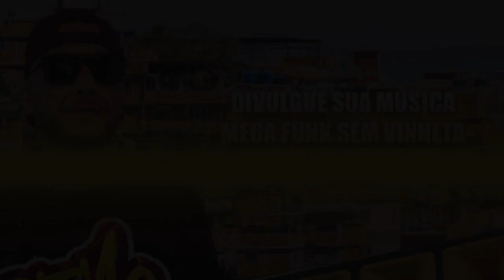NAMORA AÍ - REMIX MEGA FUNK 2023 - DJ KINOXX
LEVE O BAILE DA RITMO PARA SUA CIDADE ...

DIVULGUE SEU TRABALHO COM A GENTE  ...

 ... CONTRATE OS MELHORES DJ'S PARA SEU EVENTO !!